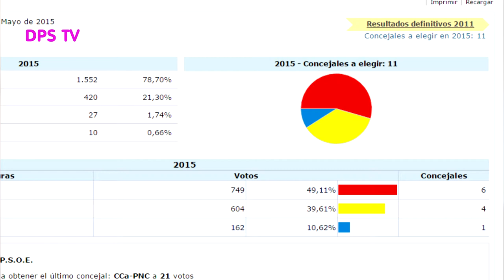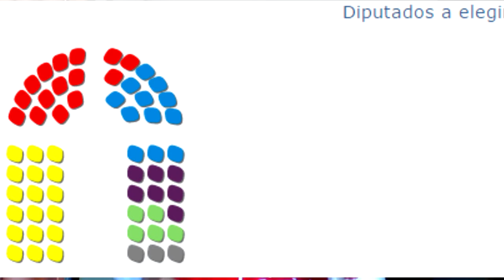Informativos Puntallana - Mayo 2015. ESPECIAL Elecciones Locales